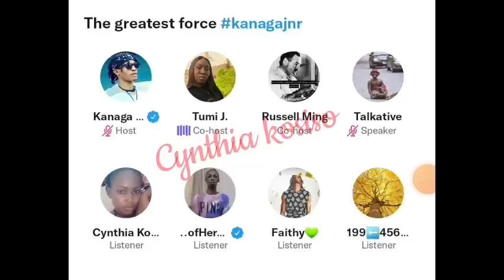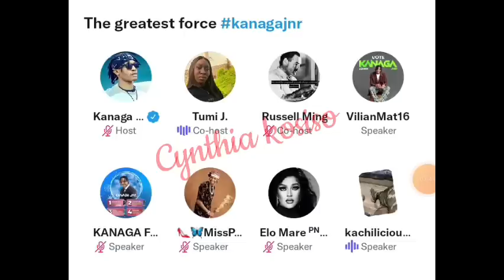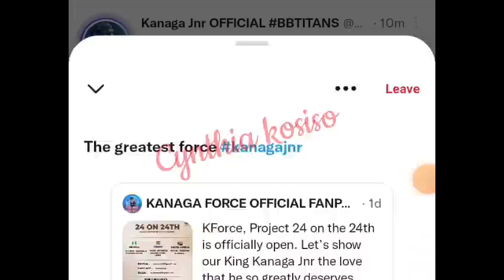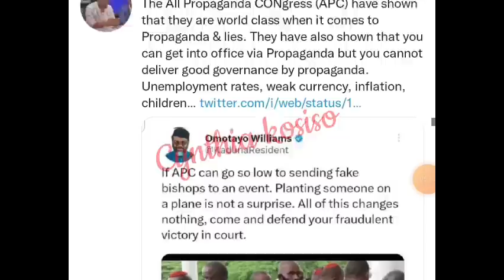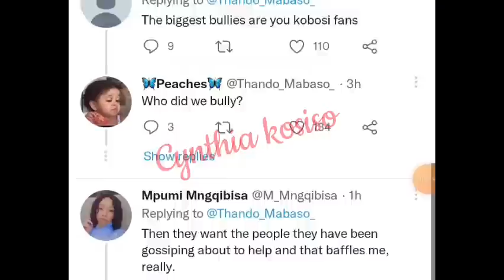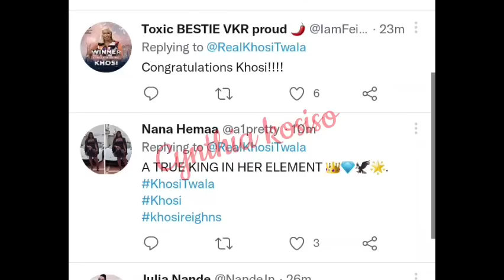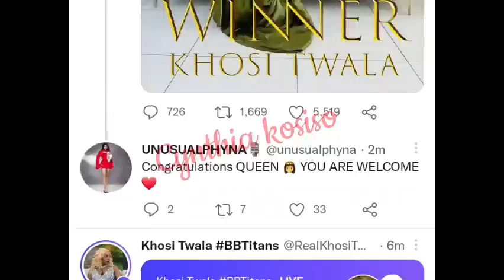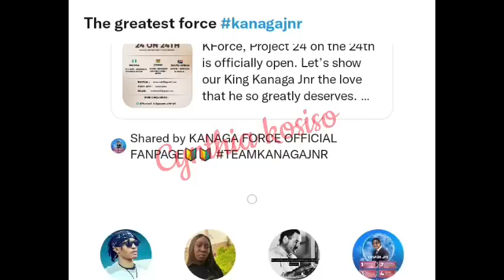Kanaga Jr first speech as Kanaga fans decides to suprise him with house and welcome party